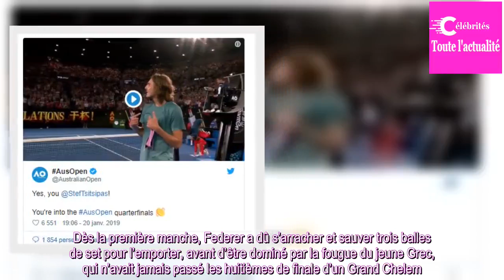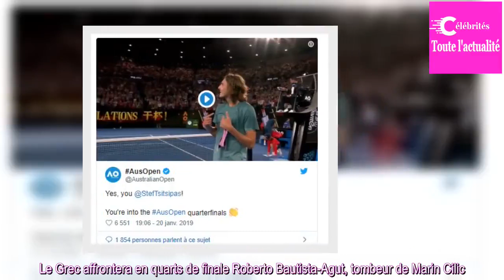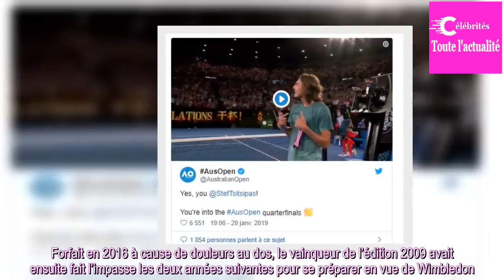Tennis : éliminé en Australie, Roger Federer confirme sa venue à Roland-Garros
Roger Federer ne réalisera pas le triplé. Double tenant du titre à l’Open d’Australie, le Suisse est tombé sur un os en huitièmes de finale, dimanche 20 janvier. Face au jeune Grec Stefanos Tsitsipas, âgé de 20 ans seulement, Roger Federer a craqué en quatre sets.Totalement décomplexé, Tsitsipas a b...